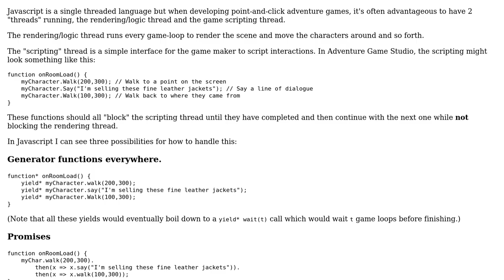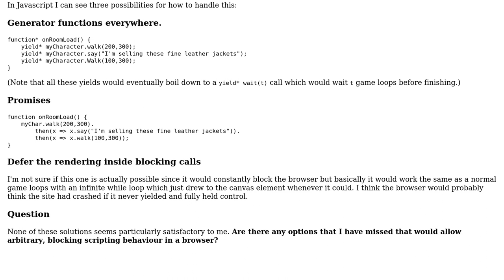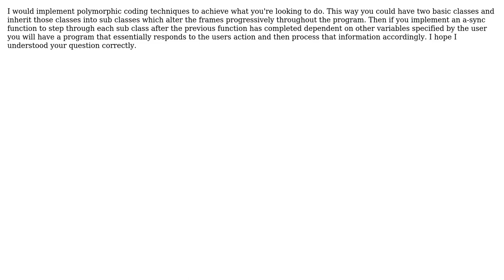Software Engineering: Designing a "scripting loop" in Javascript (2 Solutions!!)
Software Engineering: Designing a "scripting loop" in Javascript

With thanks & praise to God, and with thanks to the many people who have made this project possible! | Content (except music & images) licensed under CC BY-SA | Music | Images & others | With thanks to user jhyot user Calin Leafshade user AlyssaFox and the Stack Exchange Network Trademarks are property of their respective owners. You are responsible for your own actions.